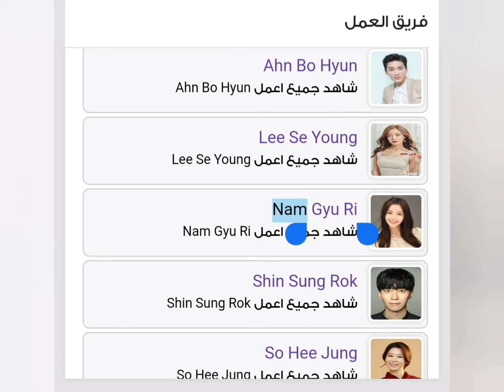اعلان مسلسل كوري kairos كايروس 👇👇👇👇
معلومات عن المسلسل :
اسم المسلسل : Kairos
الاسم العربي : كايروس
يعرف أيضا بـ: Cairos / Kyros
النوع : أكشن، إثارة، رومانسي، خيالي
عدد الحلقات : 16 حلقة
البلد المنتج : كوريا الجنوبية
شبكة العرض : MBC
موعد البث : من 26 أكتوبر إلى 15 ديسمبر 2020
أيام العرض : الإثنين والثلاثاء
القصة :
تتحدث دراما “كايروس” عن رجل أصيب بصدمة فقدان ابنته، وامرأة تعيش في الماضي، اللذان يكافحان لإنقاذ من يحبان.
“كيم سو جين” رجلٌ ناجح للغاية ولديه وظيفة رائعة وعائلة رائعة مع زوجته عازفة الكمان “كانج هيون تشاي” وابنته، ولكن في يوم من الأيام اُختطفت ابنته، لتغيير مصير ابنته تواصل مع “هان آي ري” قبل شهر في الماضي. “آي ري” امرأة مجتهدة، تختفي والدتها ثم يتواصل معها “سو جين” من المستقبل.
أبطال الدراما :
Shin-Sung-Rok : في دور Kim Seo Jin
Lee-Se-Young : في دور Han Ae Ri
Ahn-Bo-Hyun : في دور Seo Do Gyoon
Nam-Gyu-Ri : في دور Kang Hyun Chae
Shim-Hye-Yun : في دور Kim Da Bin
Kang-Seung-Yoon : في دور Im Gun Wook